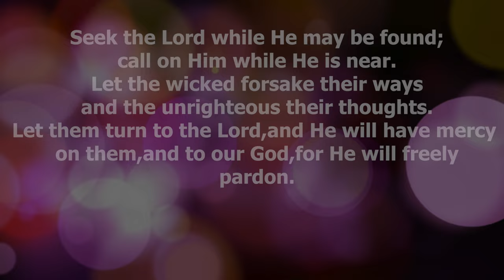Lavender Obuya - Many Yesu (SKIZA 5431091) SEND TO 811